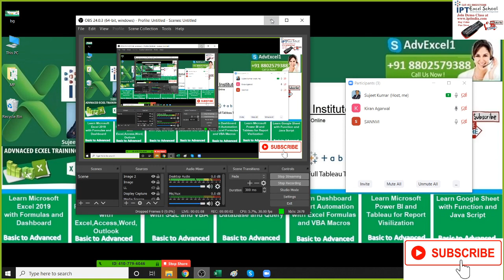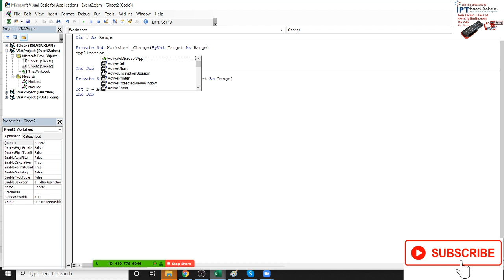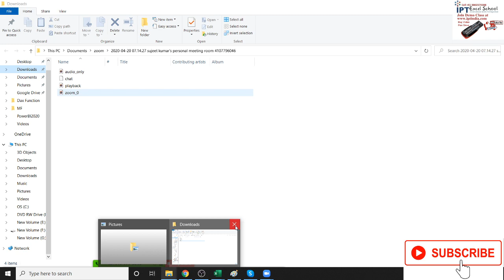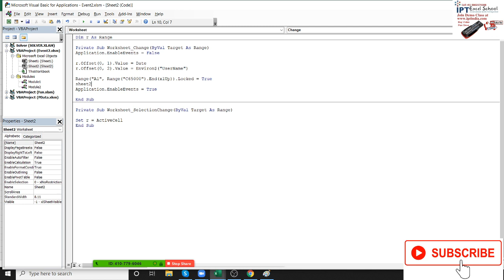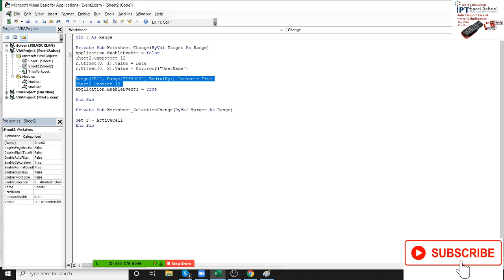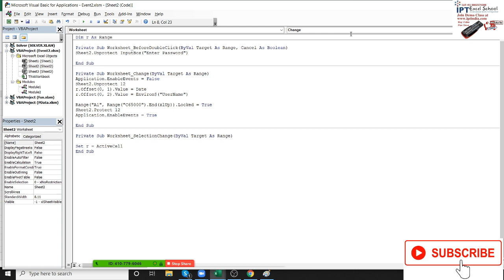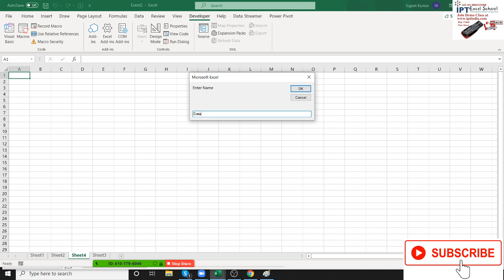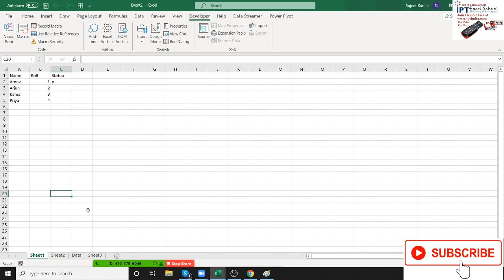VBA Macros in Hindi